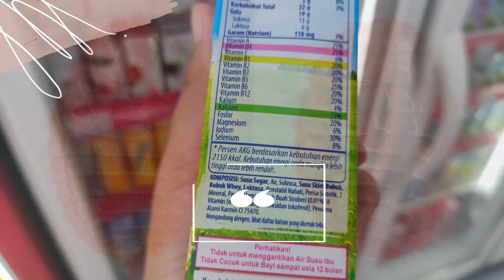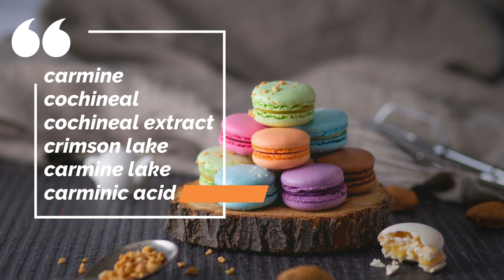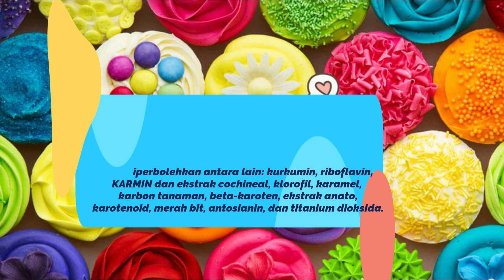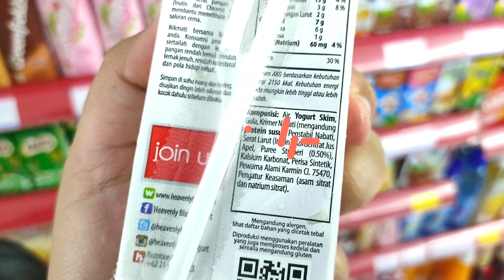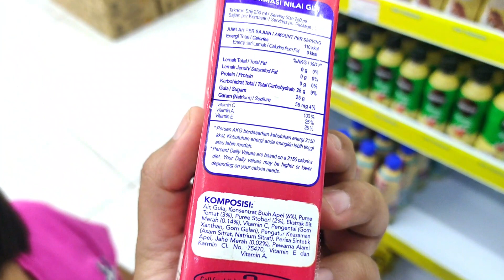Zat Pewarna Karmin Pada makanan! Fun Fact Karmin! produk yang mengandung karmin!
banyak berita yang menghebohkan tentang zat pewarna dari kutu..
sehingga takut mengkonsumsinya!!
Bagaimanakah bentuk kutu tersebut?
apakah aman dikonsumsi?
dimana dibudidayakan?
bagaimana pengolahannya?
yuk tonton sampai habis ya